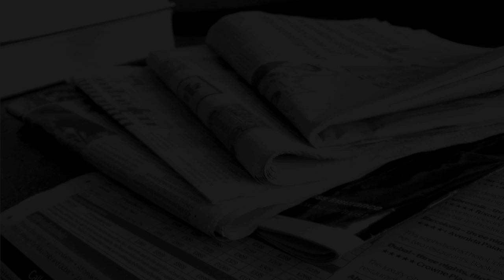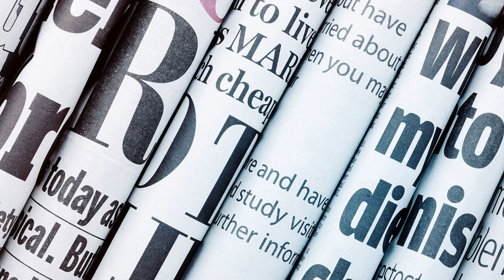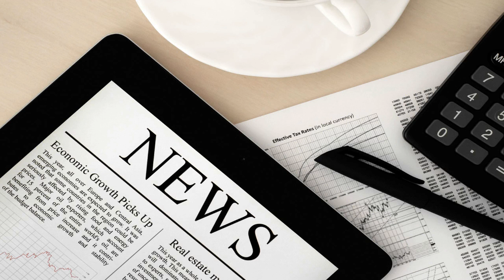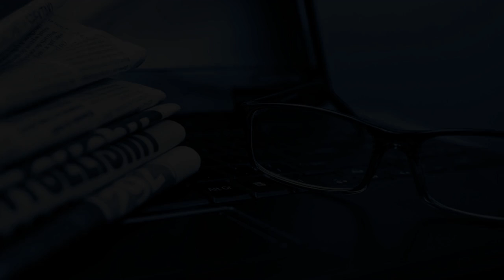Macron broaches Lebanon tensions in surprise Saudi visit...